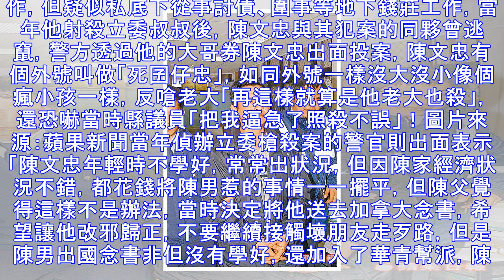連開8槍爆頭亡！淡水死者被起底「15年前殺立委叔叔」，警方揭發「恐怖背後身分」大家不寒而慄...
近日新北市淡水凌晨驚傳槍案，一名47歲的名叫陳文忠的男子，開車準備去揭未婚妻時，車才停靠不到5分鐘，後面騎著機車尾隨的槍手竟立刻向前，掏出手槍朝他連開8槍，殺法是慘無人道的行刑式殺法，陳男當下頭、肩、腹部中彈當場死亡. 圖片來源：蘋果新聞根據《蘋果新聞》報導，警方到場時陳文忠早已沒了呼吸，因此也趕緊調查槍擊案的事發經過，也鎖定定一名嫌犯追查，將釐清是否毒品與債務問題引發殺身之禍，不過讓人感到毛骨悚然的是，警方發現死者陳文忠在15年前曾槍殺立委呂孫綾叔叔呂清芳， 當時陳男為停調債務糾紛前往會面，趁著呂男在門外抽菸時，抵住呂清芳胸口開一槍當場斃命，陳男落網後入獄，前年才假釋出獄. 圖片來源...
源: pixpo